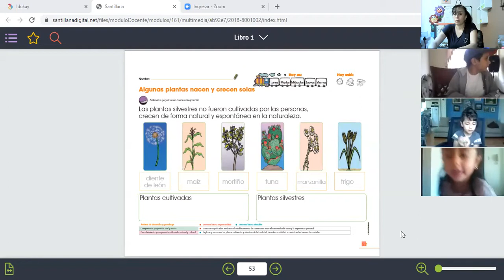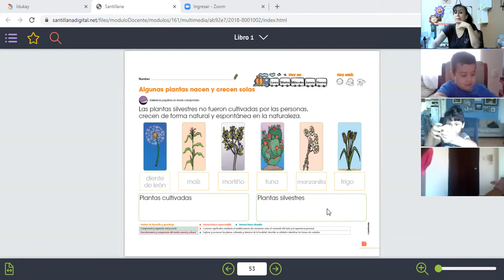LA PROFE VERITO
APLICACIÓN DE LAS PLANTAS CULTIVADAS Y SILVETRES